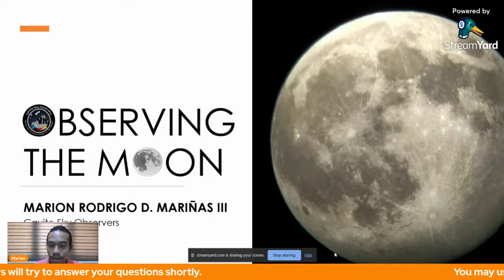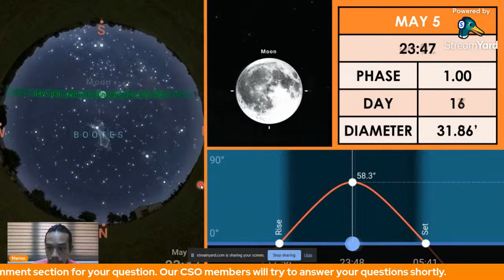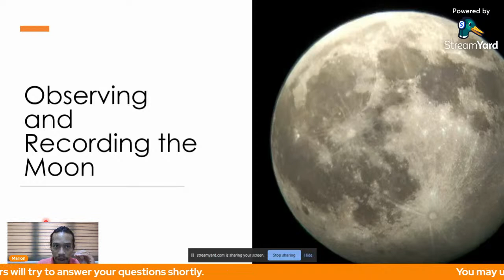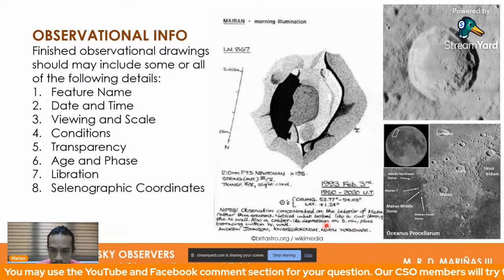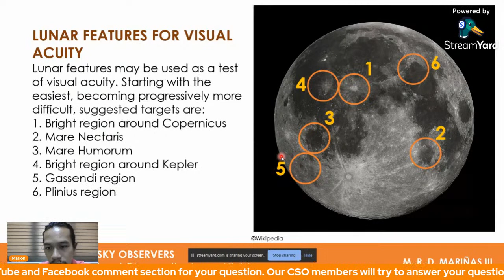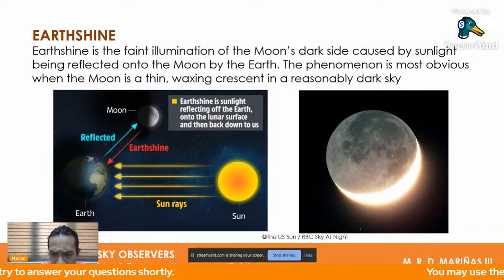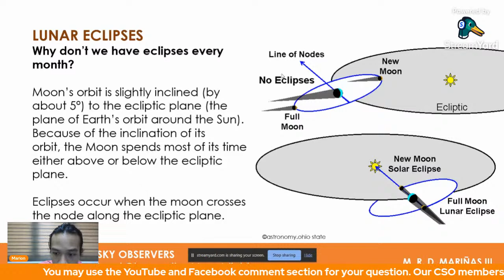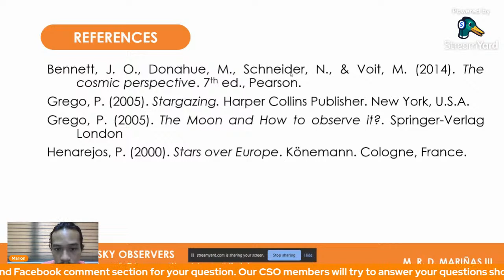Observing the Moon